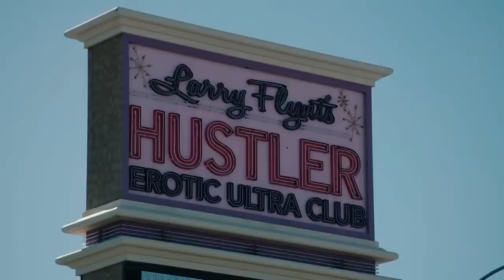Tyson Pedro, Jim Miller, Vanessa Demopoulos | UFC Connected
Tyson Pedro details the incredible bond with his father and how he has guided him through life in and out of the Octagon. Vanessa Demopoulos explains how her life as a dancer led to a career in MMA. Jim Miller looks back at the top 5 fights in his record-breaking career.